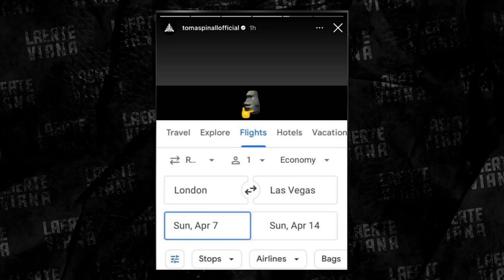SOBRE O FUTURO DE ALEX POATAN NO UFC: NÃO VAI ACONTECER O QUE TANTO QUERIAMOS...